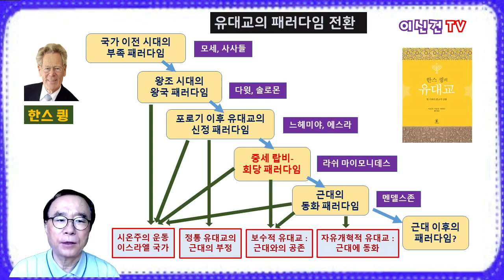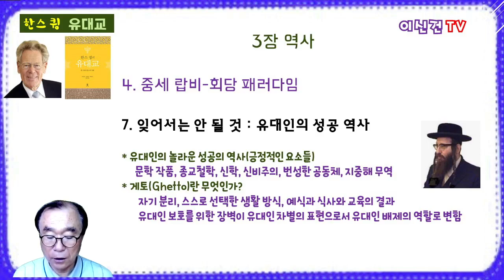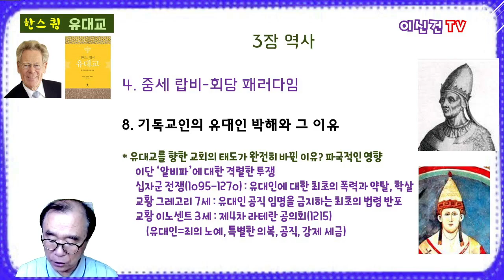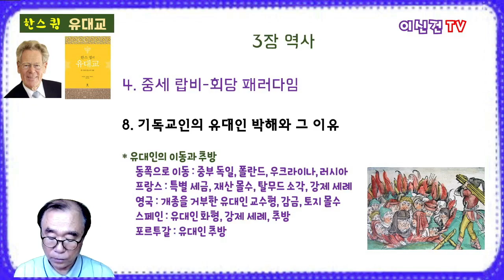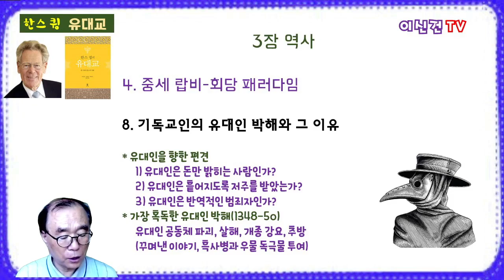한스 큉의 "유대교"(20) 7. 잊어서는 안 될 것 : 유대인의 성공 역사, 8. 기독교인의 유대인 박해와 그 이유